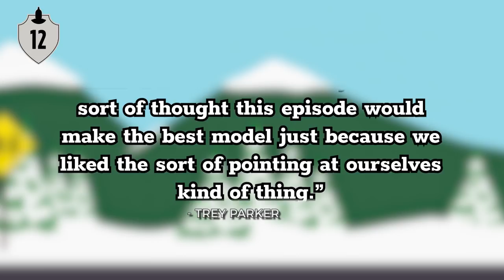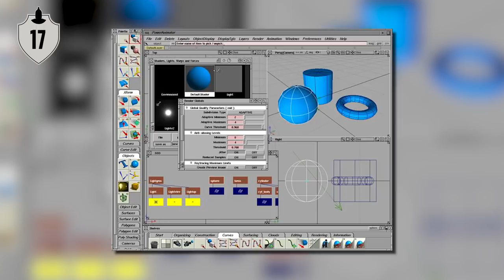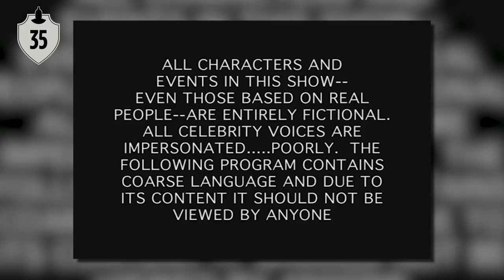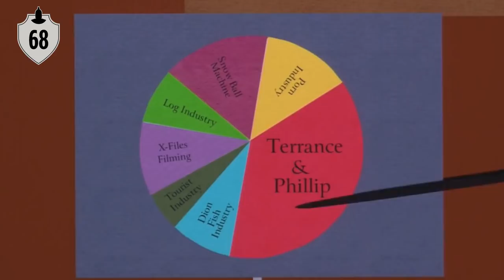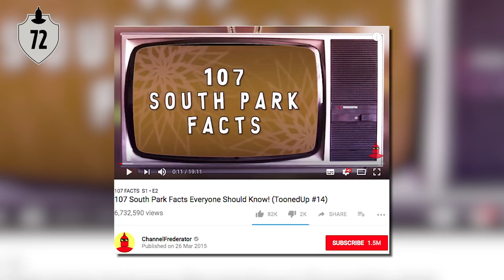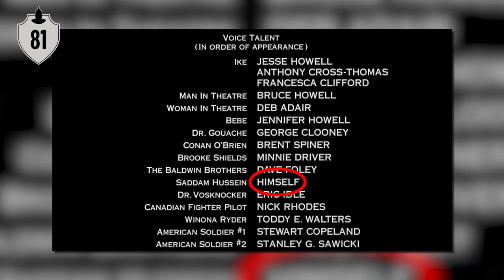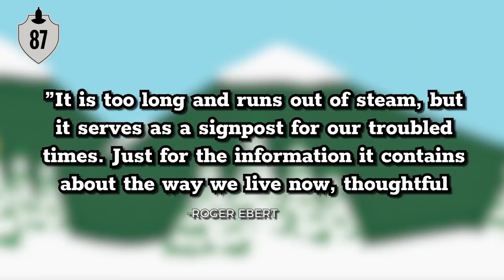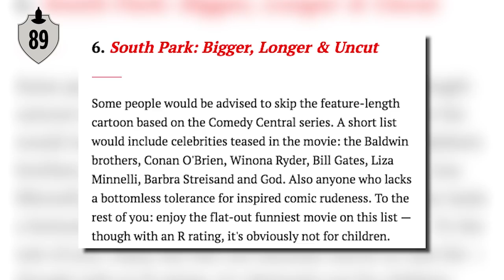107 South Park the Movie Facts YOU Should Know! | Channel Frederaor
South Park changed the way animated shows were made and viewed when it first aired. Now one of the longest running animated series, South Park has had many seasons, video games (Stick of Truth and Fractured But Whole)  and a full length movie! The movie is bigger, longer and uncut! Which is why Channel Frederator is giving you 107 Facts YOU need to know about the South Park Movie!

South Park is property of Comedy Central. Full episodes of South Park can be seen on Comedy Central.

Credits
Researched by: Lisa Franklin, Danielle Burgos
Written by: Lisa Franklin, Danielle Burgos
Host: Alyssa Levenberg
Edited by: Kyle Freudenberg

Graphics and Thumbnail by: Elvin Apolonio, Alexandria Batchelor
Programming Manager: Darrian P. Mack
Producers: Adrian Apolonio, Jesse Gouldsbury
Executive Producers: Carrie Miller, Fred Seibert, Jeremy Rosen